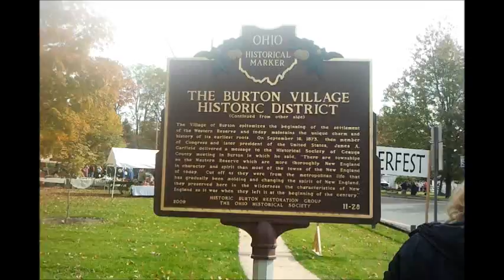Apple Butter Festival Fall 2012, Burton Ohio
Beautiful Fall Colors Around Northeast Ohio